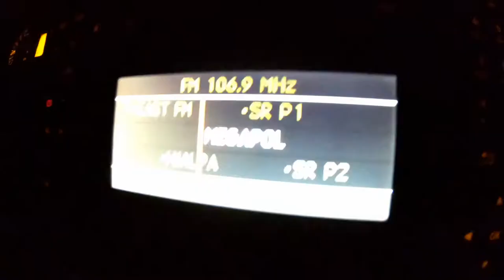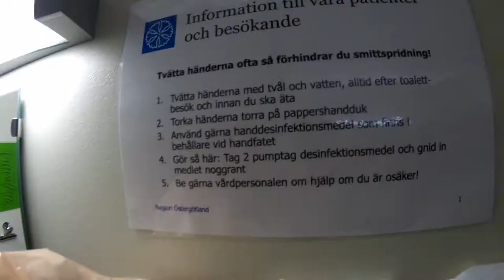VLOGG 14 - Tillbaka kaka! ( Eng sub)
JAG ÄR TILLBAKA I SVERGE :D

Eller jag har varit tillbaka et ttag nu men har varit seg på att ladda upp den här videon på grund av alla Nepal video och bilder jag var tvungen att fixa :D

Eng:
This video will be soon have a eng subtitle.